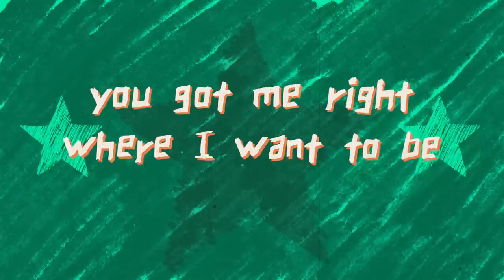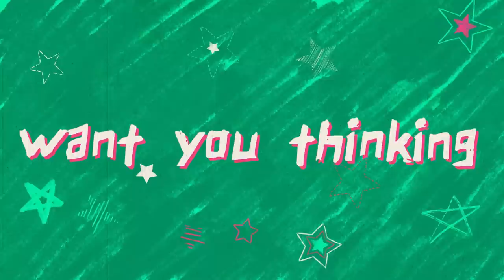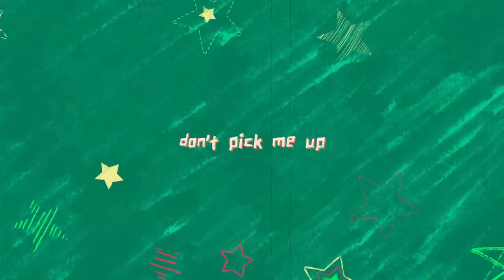Lust - Tyler & Ryan ft. Jannine Weigel (Official Lyric Video)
YOU CAN FIND "Lust" ON ALL STREAMING PLATFORMS WORLDWIDE!
Ihr findet den Song "Lust" weltweit auf allen Streamingplattformen.